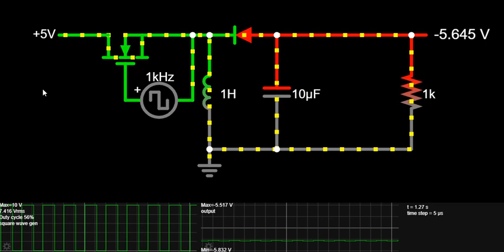buck boost convertor in english | buck-boost convertor working